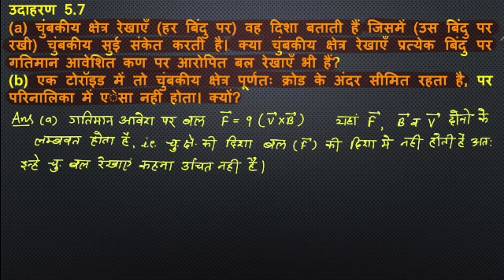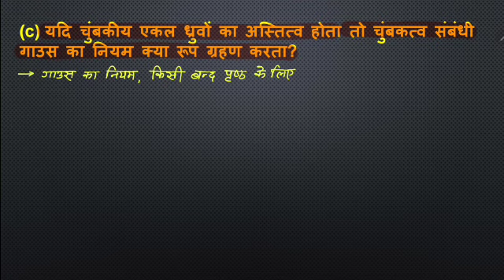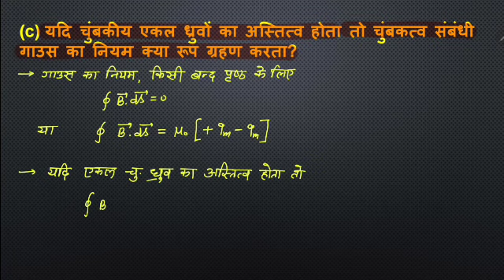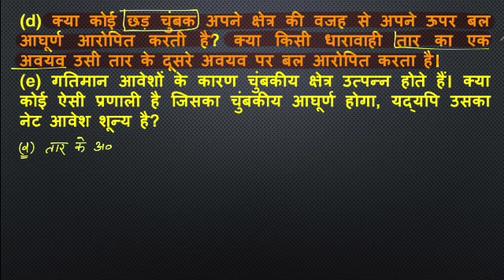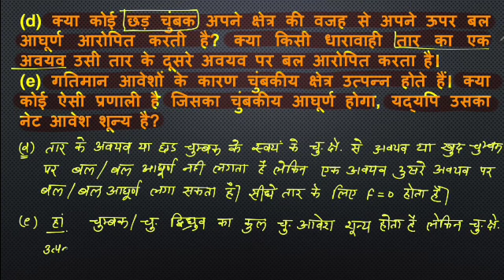EXAMPLE 5.7 अध्याय-5 चुम्बकत्व एवं द्रव्य | MAGNETISM AND MATTER | कक्षा-12 भौतिक विज्ञान